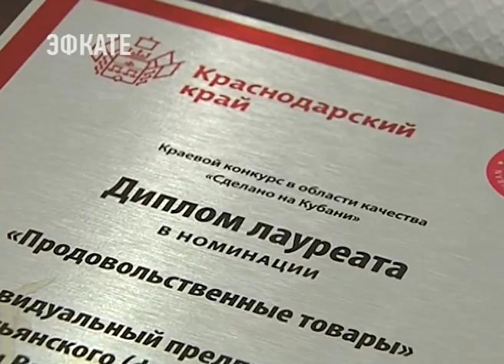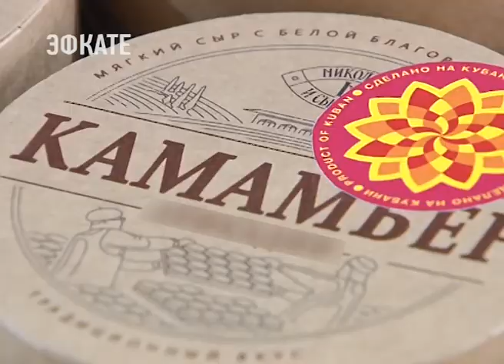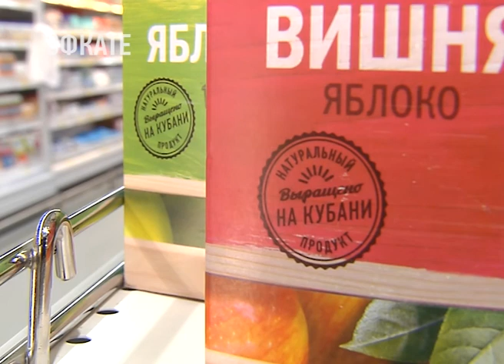В Краснодаре наградили победителей конкурса «Сделано на Кубани». Новости Эфкате Сочи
В торжественной церемонии принял участие губернатор Вениамин Кондратьев.

Программа по присвоению товарного знака «Сделано на Кубани» стартовала 1 января. За это время 43 компании подали 131 заявку на участие в конкурсе. Продукция представлена в трёх номинациях. По словам Вениамина Кондратьева, присвоенный после проведения конкурса товарный знак станет узнаваемым брендом и гарантом высокого качества продукции кубанских предприятий.